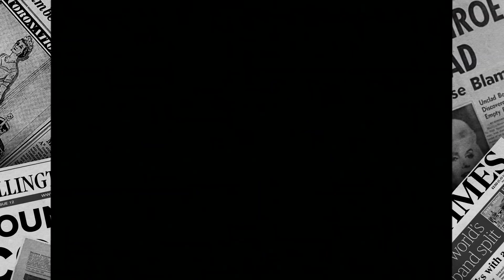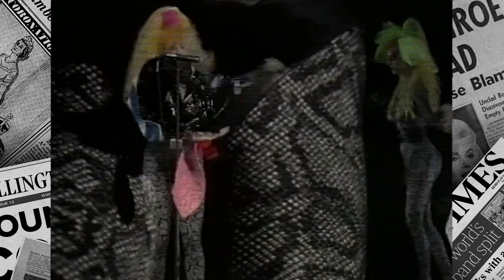Daily StarNews: NINA HAGEN die UFOS sind da!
Nina Hagen die UFOS sind da!